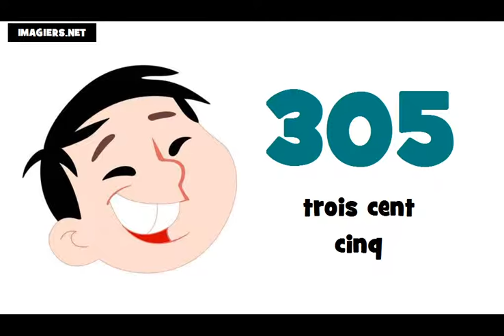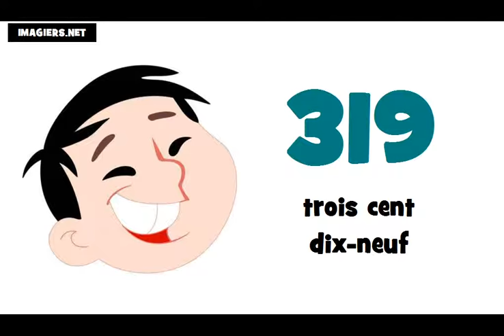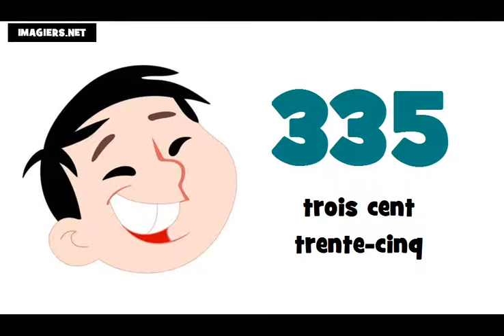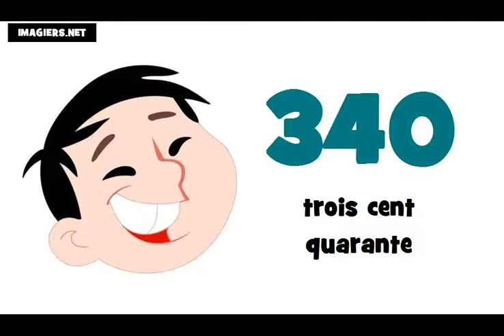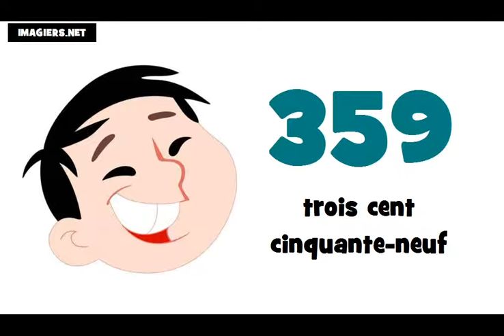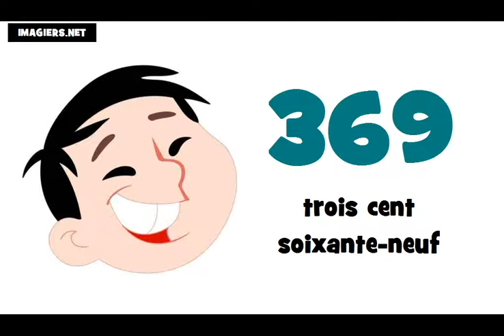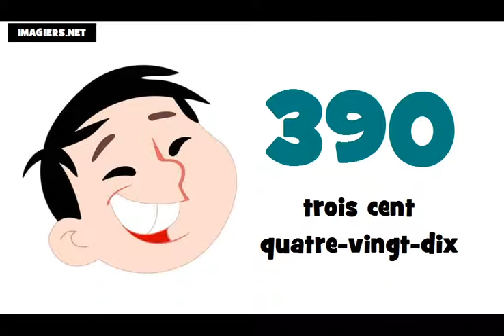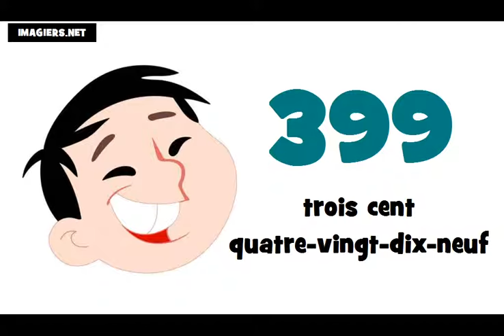J'apprends le français # Les nombres = de 300 à 400